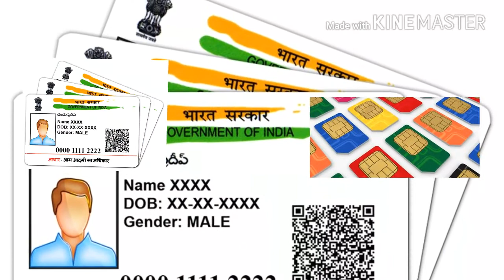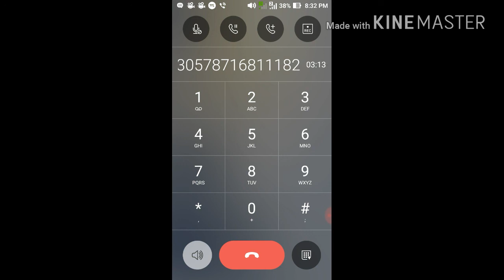mobile to mobile number link with adhar ll how to link adhar mobile number at home online l Sreedhar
mobile to mobile number link with adhar link at online home

ll how to link adhar mobile number eassy process

How to link with adhar with mobile number online at home

How to link mobile number adhar online

How to link adhar with mobile number
how to link adhar to sim ivrs phone call

Comments..

My channel all.. entertainment,news, updates,